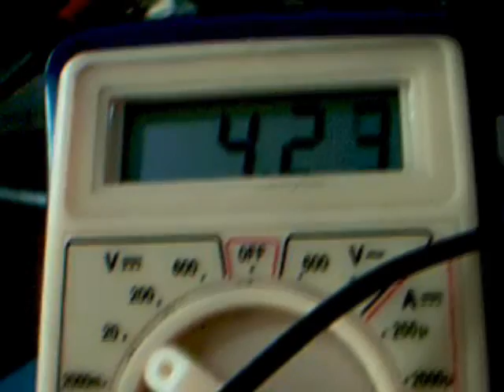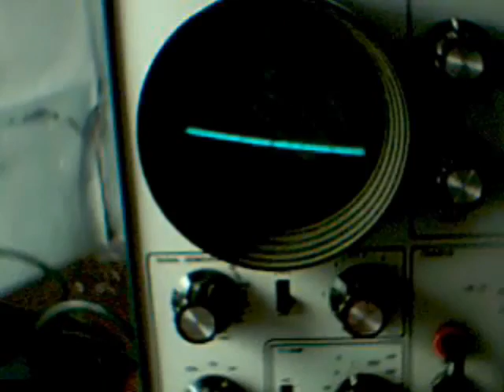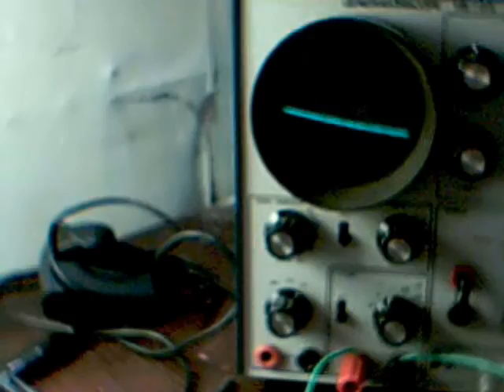Colin Power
an energy experiment using a 555 timer, a logic inverter and an opto-coupler to triggger a pulse across two sets of batteries. The motor is a 12v computer fan and runs for a fair few minutes before stopping once charged with a small amount of energy